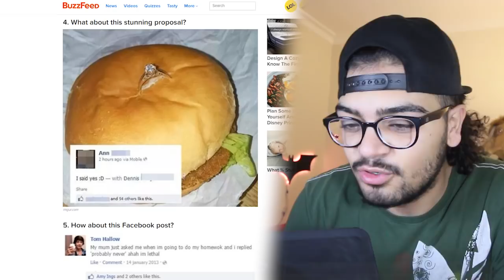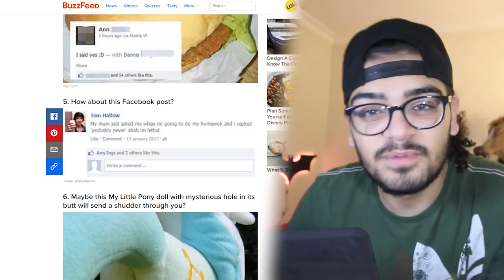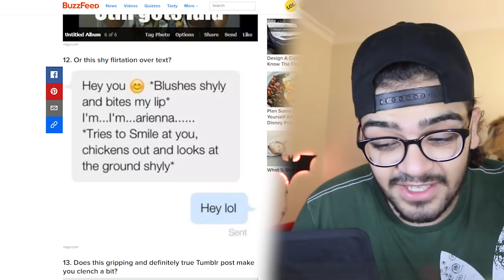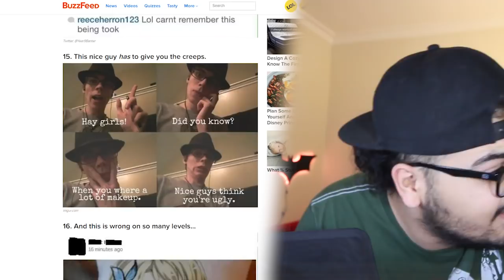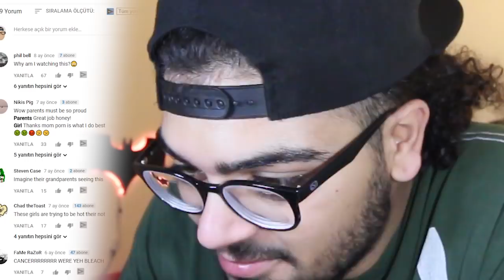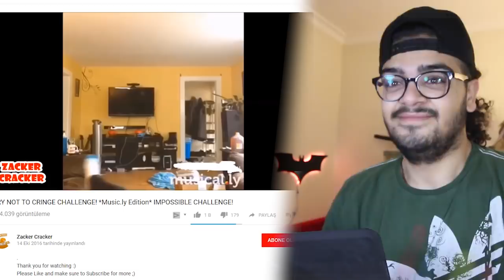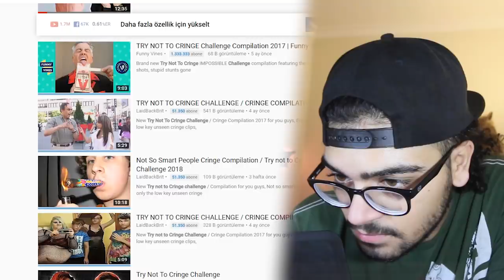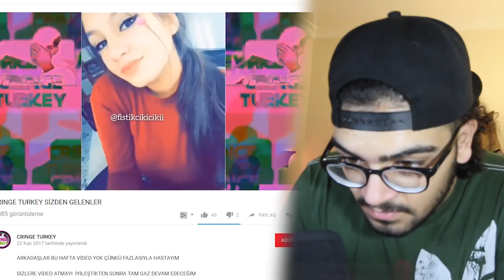NAPIYON KIZIM SEN (UTANMAMA CHALLENGE)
Selam arkadaşlar bugün utanmama challenge yaptım ama dayanamayıp cam çerçeve indirdim.

20 yaşında hayelleri olan ve kendi imkansızını başarmaya çalışan bir genç.